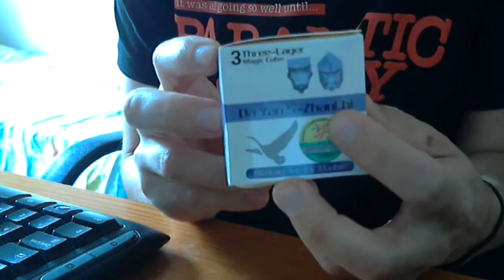dayan 5 zhanchi red color 57mm unboxing